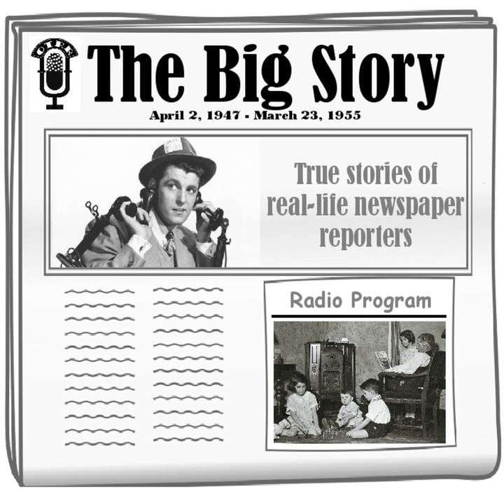The Big Story - Jig Saw [Joseph Wirges]